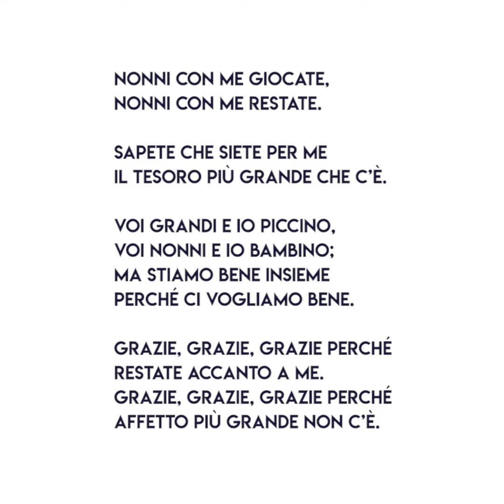Orsoline Como - La Scuola dell'Infanzia e la Festa dei Nonni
Anche se non è possibile come negli anni scorsi festeggiare la Festa dei Nonni insieme a loro, i bimbi hanno creato con l'aiuto delle maestre dei lavoretti questo video con una poesia!